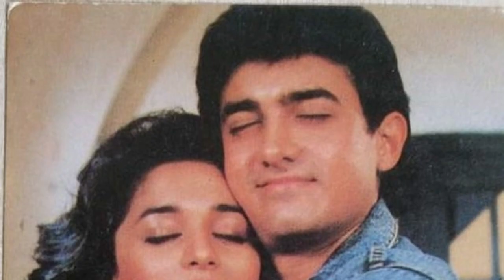Dil 1990 vs Ghayal 1990 Movie Budget, Box Office Collection and Verdict | Sunny Deol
Topics covered in this video :
1) dil star cast and release date.
2) dil budget.
3) dil lifetime box office collection in india.
4) dil 1st day and 1st week box office collection.
5) dil worldwide box office collection and verdict.
6) dil imdb rating.
7) dil music, songs and awards.
8) ghayal star cast and release date.
9) ghayal budget.
10) ghayal lifetime box office collection in india.
11) ghayal 1st day and 1st week box office collection.
12) ghayal worldwide box office collection and verdict.
13) ghayal imdb rating.
14) ghayal music, songs and awards.